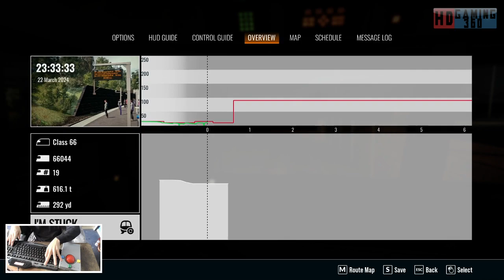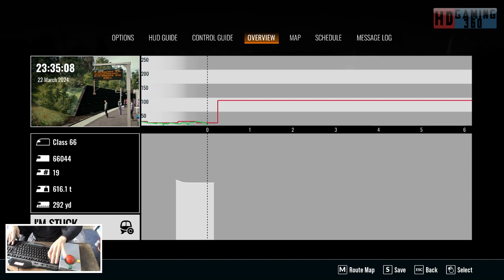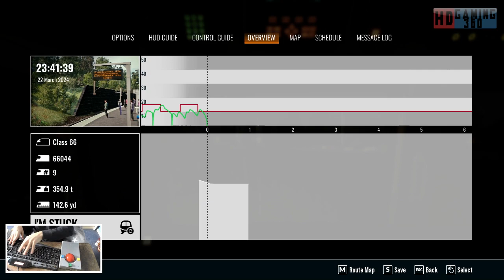Train Sim World 4 - London Overground Suffragette line - Ripple Lane Shunting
This is my Playthrough of London Overground Suffragette line  For Train Sim World 4 on the PC if you have liked the video and want to follow along please press subscribe Could we get 5 Likes